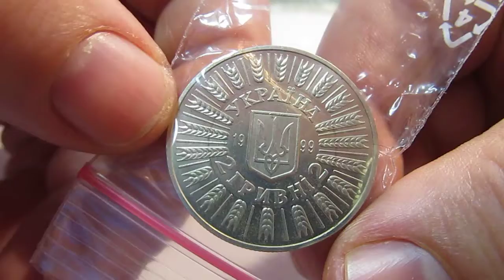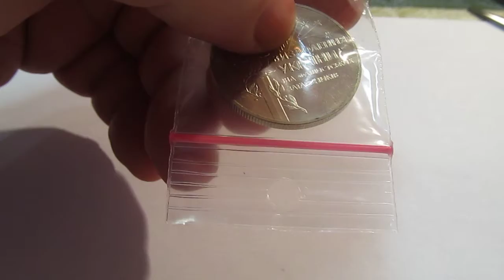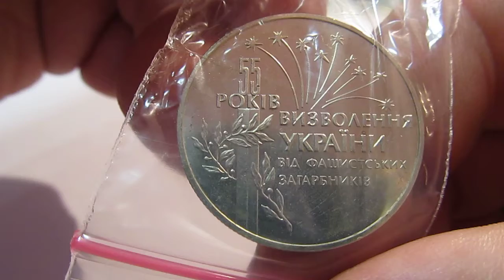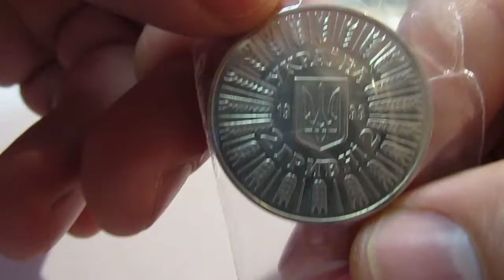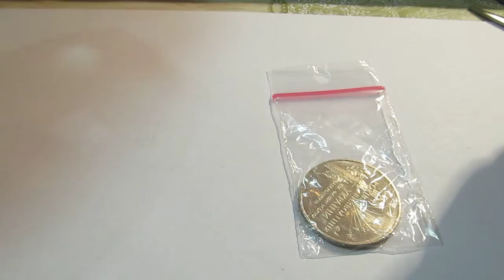Огляд ювілейної монети - 55 років визволення України від фашистських загарбників